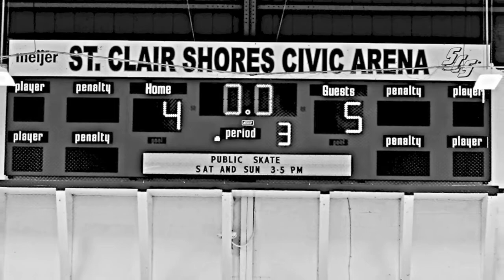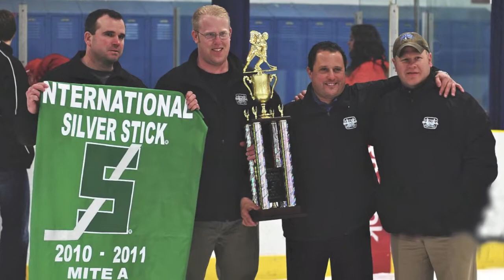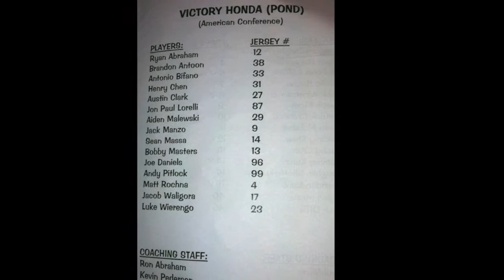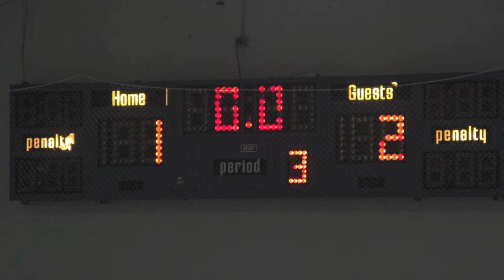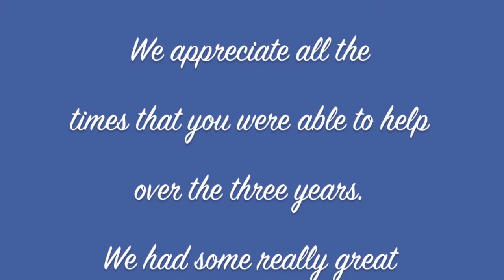Coach John Thank You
Thank You Coach John for all the time you spent helping out our hockey team
between the Spring of 2010 through the Spring of 2013.